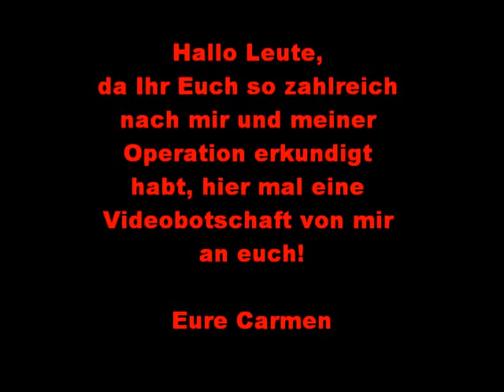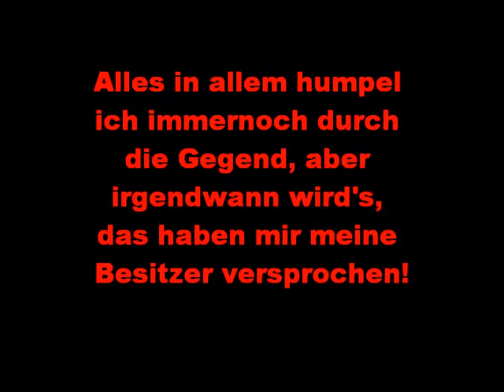Carmi - kleines Großes Schweizer Sennenhund-Mädchen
Carmen sagt Danke für die vielen Genesungswünsche nach Ihrer schweren OCD-Operation an beiden Ellenbogengelenken in der Tierklink am Sandpfad